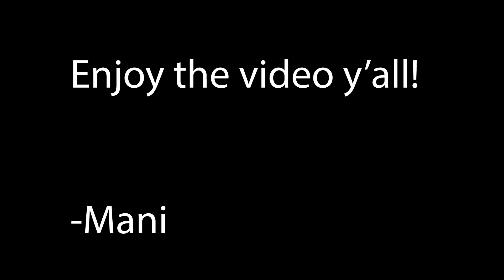I HATE QUALIFYING AT CHARLOTTE | NASCAR Thunder 2004 Kerry Earnhardt Career Mode Season 1 Race 31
This race was done live on Twitch, go follow the channel cause we will do more races there in the future!